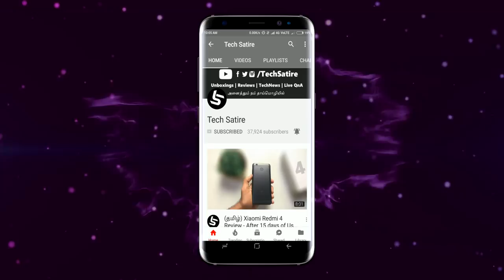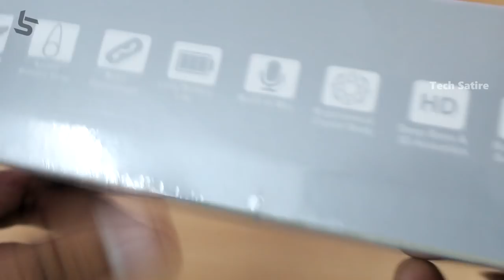இந்த Speaker -ல் இருந்து இவ்வளவு சத்தமா? Boult Crystal Portable Speaker Review | Tamil | Tech Satire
Boult Crystal Portable Bluetooth Speaker - Unboxing & Review in Tamil | Tech Satire